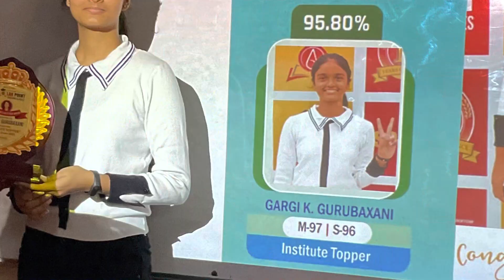24 April 2023